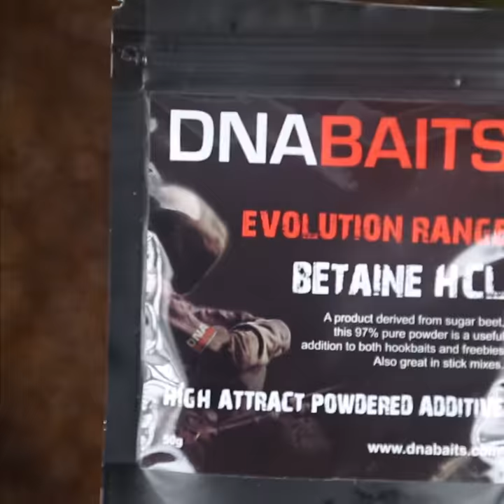The DNA Ology Series - How to make your pellets even Beta... - carp fishing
How to make your pellets even Beta...

Our low-oil Betastim pellet range has accounted for hundreds of carp across the country and, with a few extra little edges, such as our Betaine HCL Powder, you can make a proven combination even Beta!